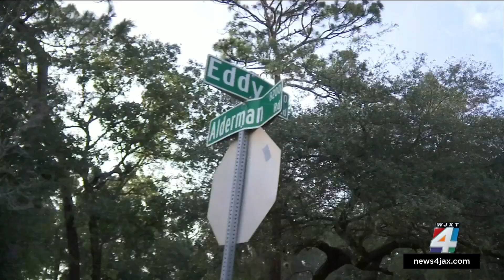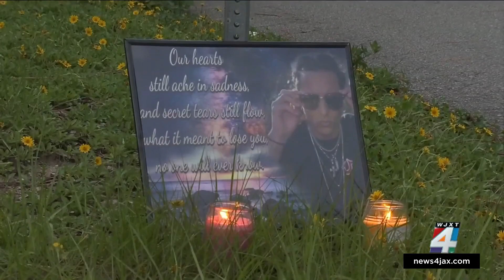‘I love you’: Friends remember 23-year-old shot, killed in Arlington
Close friends of Dylonn Bealle – Veneziale remembered his life Monday night after he was found dead from a gunshot wound last week.